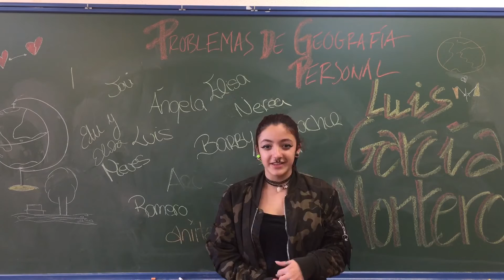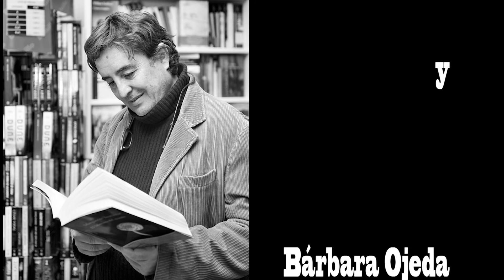"Problemas de geografía personal" de Luis García Montero por 3º de ESO C